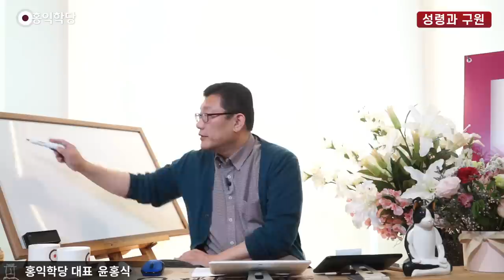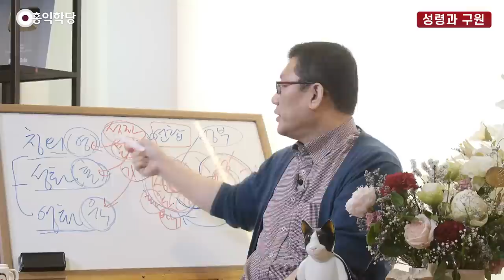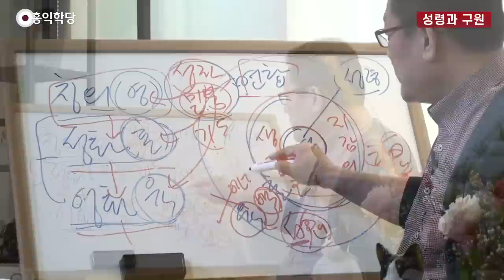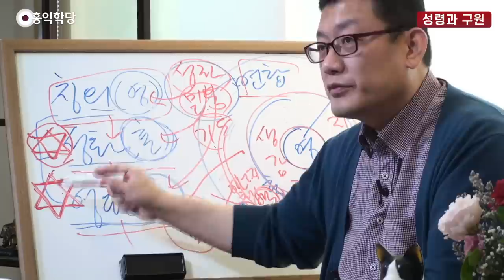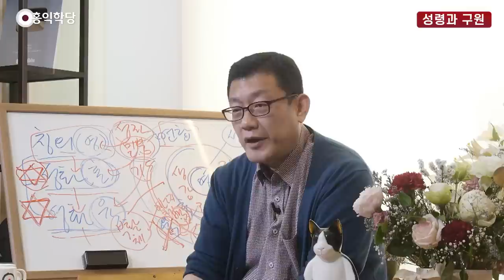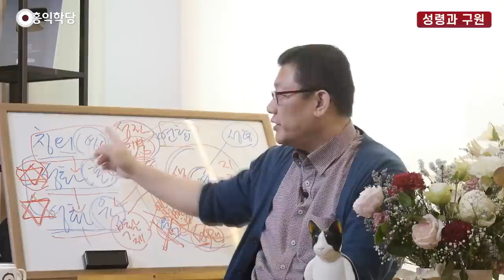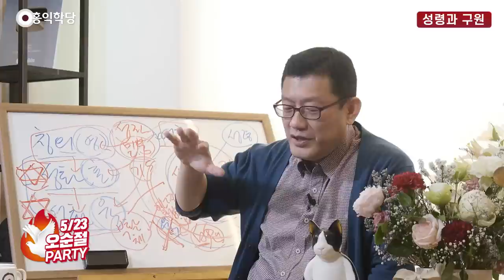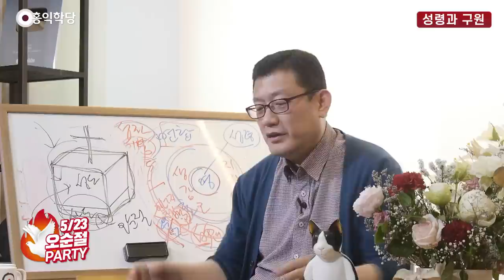[홍익학당] 윤홍식의 성령과 구원 강의 45강 : 영생과 하나님의 왕국